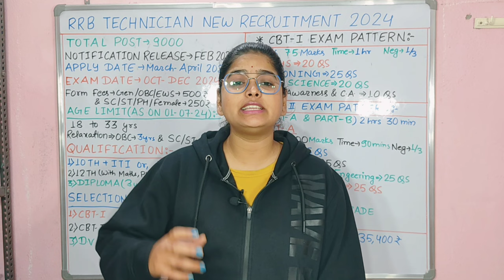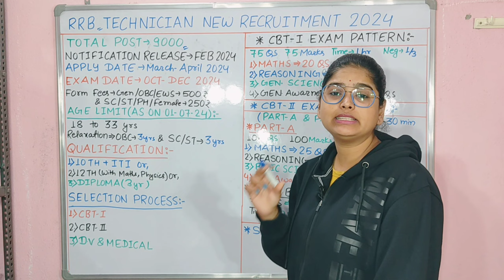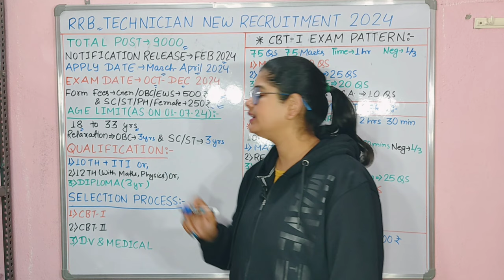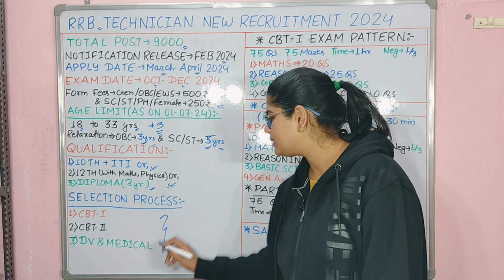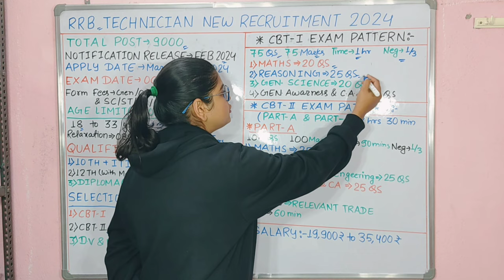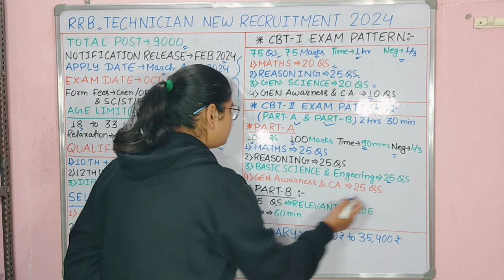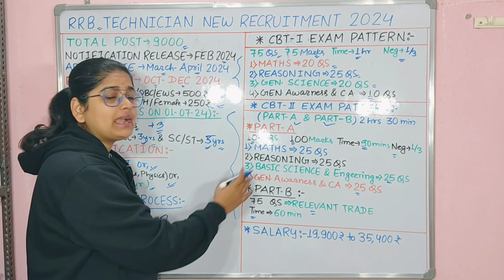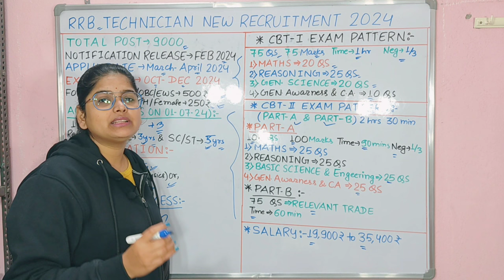रेलवे टेक्नीशियन नई भर्ती 2024 | RRB Technician Vacancy 2024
Railway Technician Vacancy 2024 | RRB Technician Vacancy 2024 | RRB Technician Vacancy Notice

rrb technician
rrb technician upcoming vacancy
rrb technician cut off 2019
rrb technician medical standard
railway news
railway vacancy 2024 protest
railway vacancy 2024 update
railway vacancy 2024 group d
railway vacancy 2024 news
railway vacancy 2024 west bengal